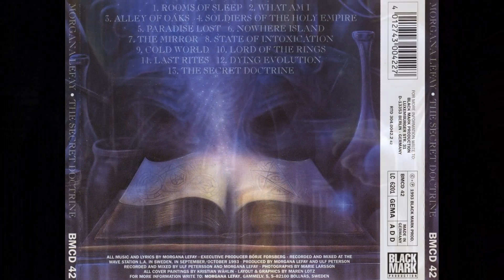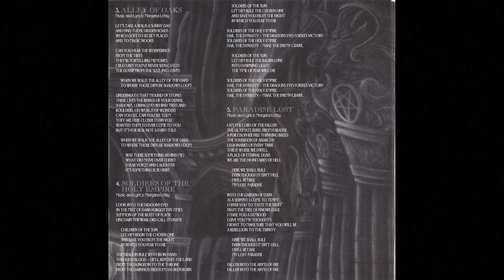Morgana Lefay Paradise Lost 1993 From The Album The Secret Doctrine